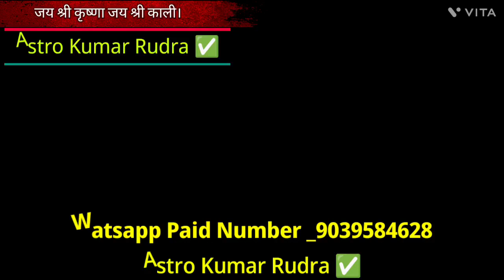दर्शन करने मात्र से धन रुपया पैसा खिंचा चला आता है जरूर लाएं यह पौधा Astro Kumar Rudra ✅